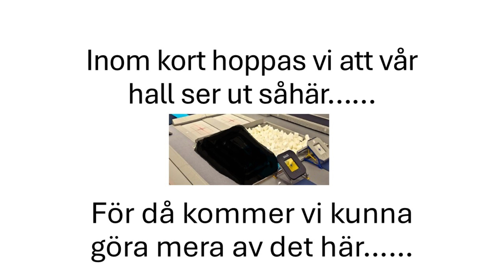JA en klossgrop SMGK 2024